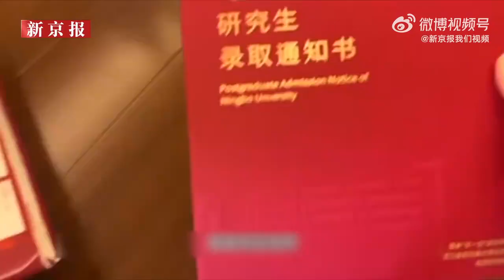宁波大学研究生录取通知书英文单词有误？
6月15日，多名学生发视频称，宁波大学研究生录取通知书上英文单词印刷有误。多名学生提供的录取通知书照片显示，大学的英文university一词印刷时少了字母i。16日，宁波大学研究生院工作人员称，的确存在印刷错误，此事正在处理中。